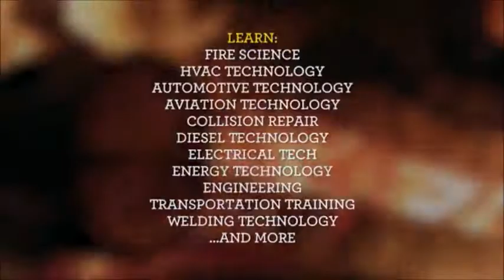Cartoon Network Commercial Break (October 13, 2019)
Here are the commercials from Cartoon Network on October 13, 2019. This commercial break is recorded before Teen Titans GO! around sometime. The list follows:
1. Apple and Onion Sneak Peek
2. Teen Titans Go! Up Next Bumper
3. Playmobil
4. Playing with Fire TV Spot
5. Twisty Petz
6. Midland College
7. Cookhouse Catering
8. Air Hogs
9. Chuck E. Cheese's
10. Ryan's World
11. Poppops
12. Collectober Arcade Promo
THAT'S ALL!!!